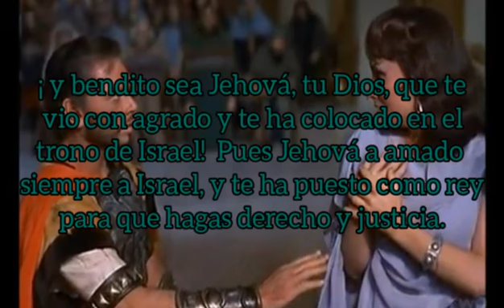1 Reyes capítulo 10